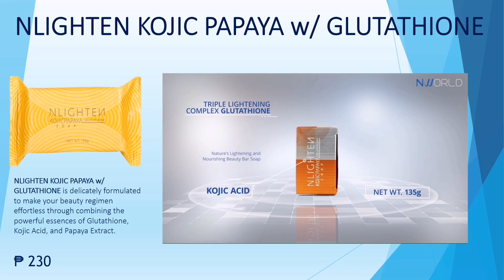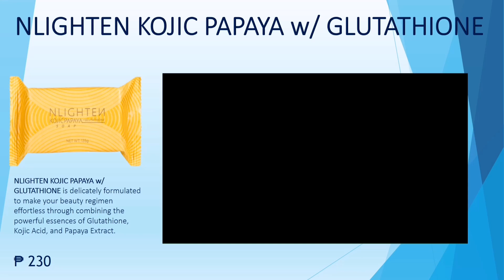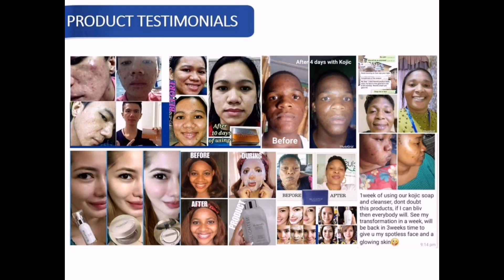NWorld Products- NLighten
For orders of the below products pm me on our official Facebook page M&K Nworld and if interested, you can be a direct Distributor also.

NLighten Kojic Papaya - 230 Php
NLighten Premium Soap - 220 php
Sakura Bearberry Soap - 220 php
New Face Cream - 640 php
New Brightening Deo - 460 php
O2Glowin Serum Mask - 225 php

Online Business